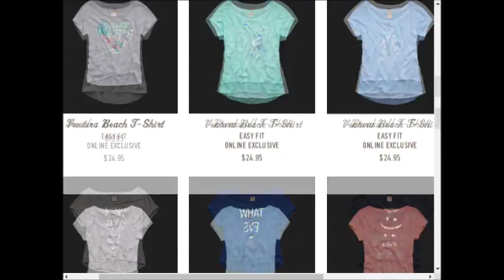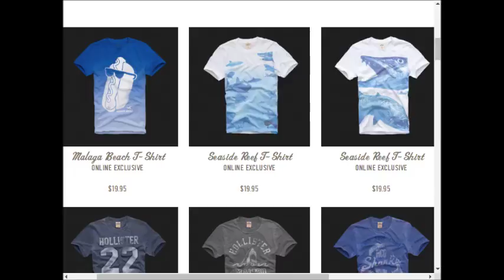Hollister weekly deals AD coupons preview 0924 1001 2017 vol14